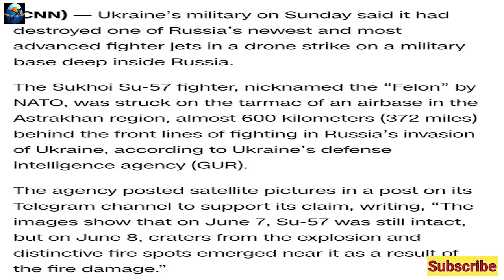Russia SU 57 Destroyed